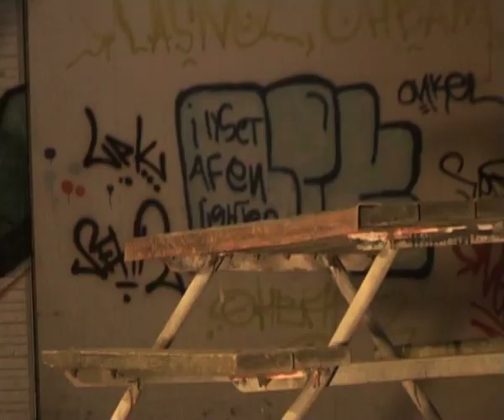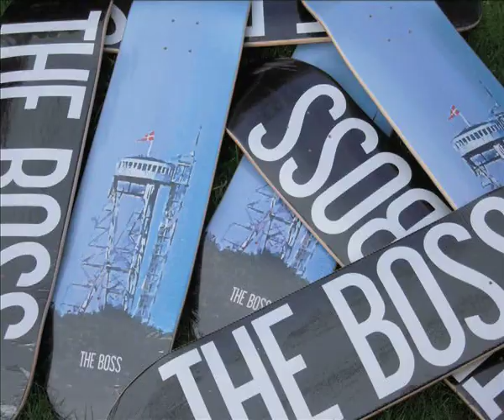THE BOSS Boards - online!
TheBossVideo.dk har netop tilføjet en "shop" funktion og åbnet en webshop på siden! Lageret er fyldt op og der vil komme nye produkter til ugentligt! Webshoppen bliver 100% skateboarding og kommer kun til at indeholde skateboard brands! Webshoppen kommer ikke til at påvirke bloggens daglige news og video opdateringer.

Udover dette er vi også begyndt at producere "The Boss" boards, som kun kan fåes hos The Boss! De to første boards er klar og Rasmus Pedersen og Søren Nielsen giver dig et godt bud på hvordan de skal skates!